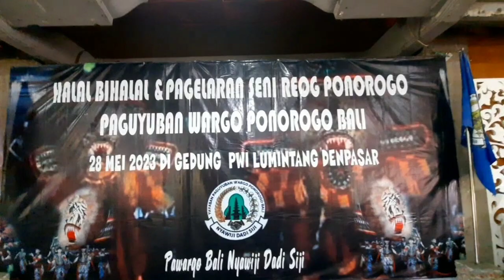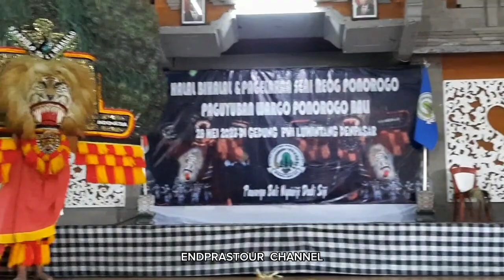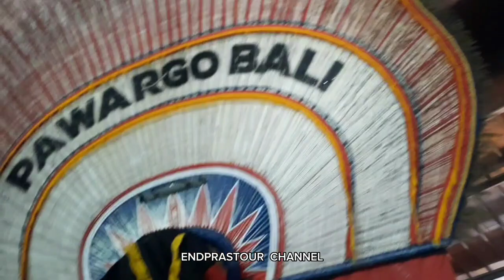HALAL BIHALAL PAWARGO BALI & PENTAS REOG PONOROGO BALI 2023